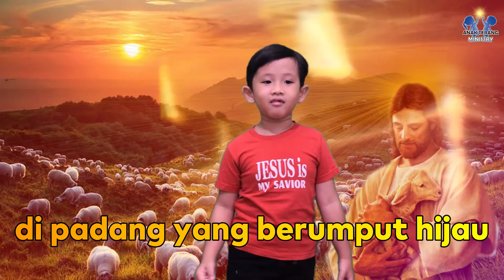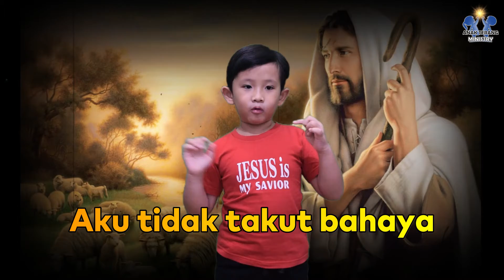TUHAN ADALAH GEMBALAKU | LAGU SEKOLAH MINGGU | NYANYI BERSAMA ELDRICH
Tak'kan kekurangan aku
Ia membaringkan aku
Di padang yang berumput hijau
Ia membimbingku ke air yang tenang
Ia menyegarkan jiwaku, Ia menuntunku
Di jalan yang benar oleh kar'na NamaNya
Sekalipun aku berjalan dalam lembah kekelaman
(coda)
Dan akupun akan berdiam
Dalam rumah Tuhan s'panjang masa
2
Aku tidak takut bahaya
Sebab Engkau besertaku
GadaMu dan tongkatMu
Itulah yang menghibur aku